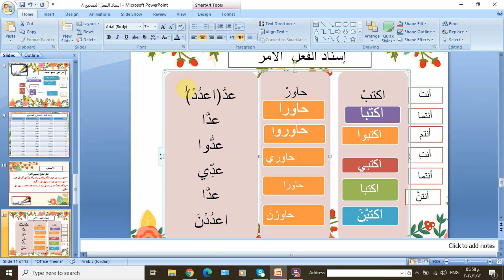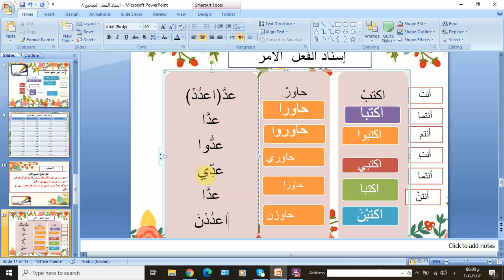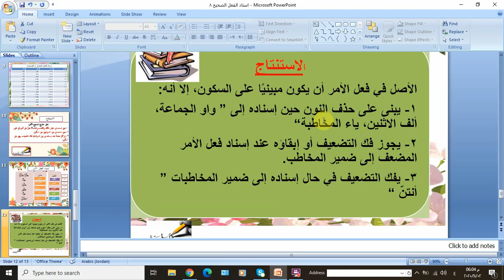الصف الثامن أ لغة عربية الإسناد الجزء الثالث